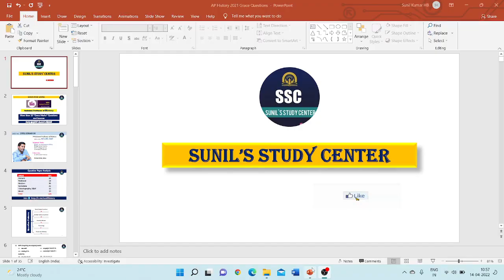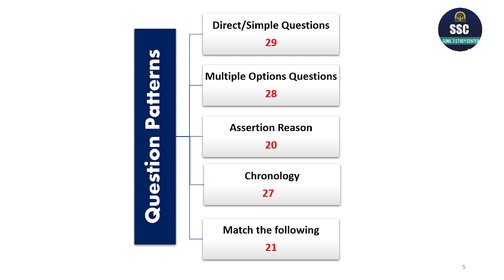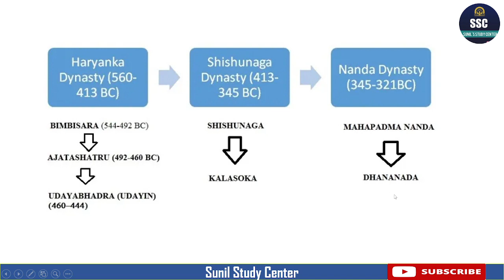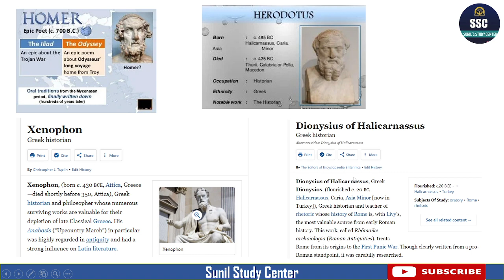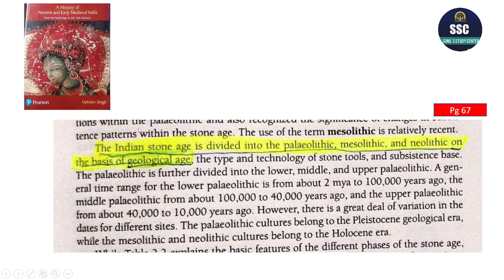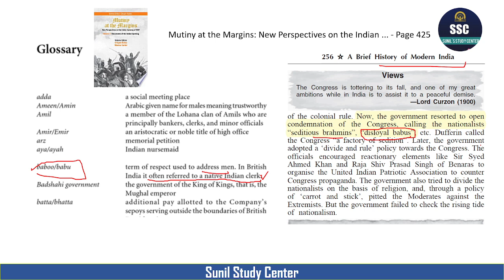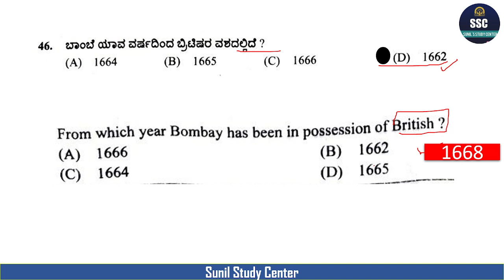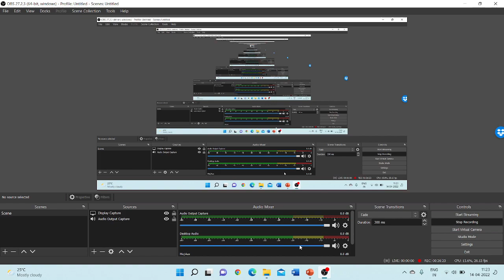KEA Assistant Professor Recruitment History Expected Grace Marks with Sources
ಸೂಕ್ತ ಆಧಾರಗಳ ಮೂಲಕ ತಪ್ಪಾದ ಉತ್ತರಗಳಿಗೆ ಆಕ್ಷೇಪಣೆ ಸಲ್ಲಿಸಲು ಈ ಮೇಲಿನ ವಿಡೀಯೊವನ್ನು ವೀಕ್ಷಿಸಿ. ನಿಮ್ಮಲ್ಲಿ ಯಾವುದೇ ಆಧಾರಗಳಿದ್ದಲ್ಲಿ Share ಮಾಡಿ.